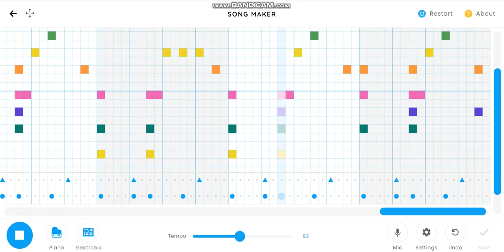Sunflower On Chrome Music Lab